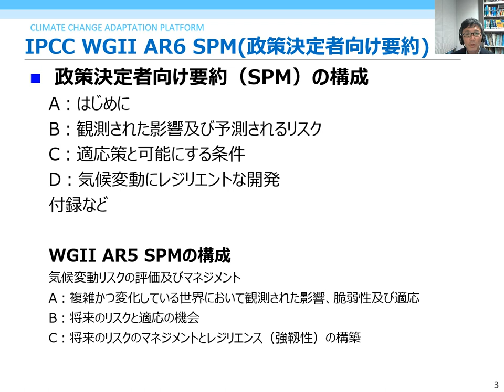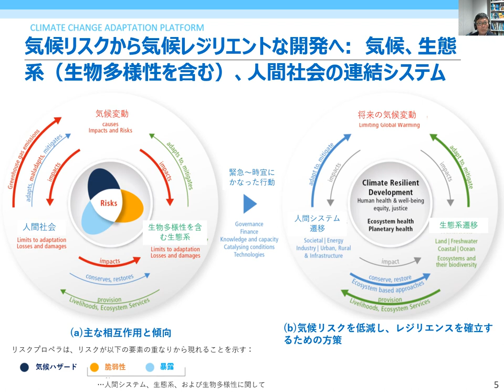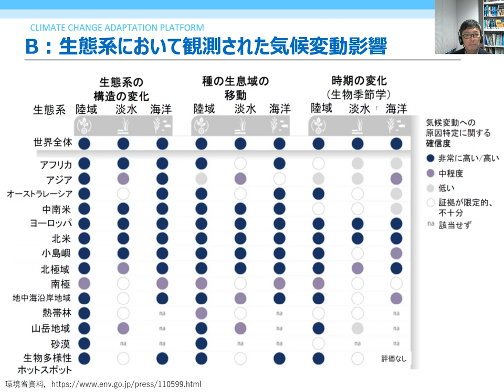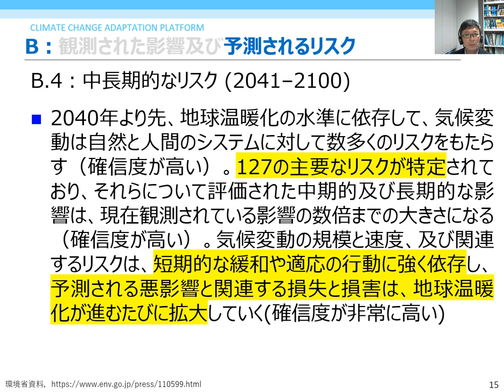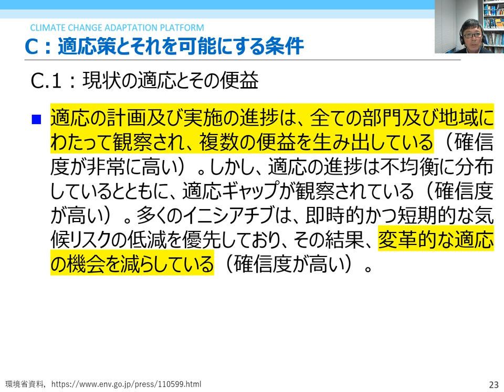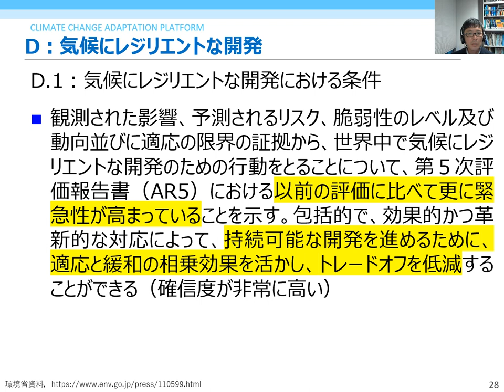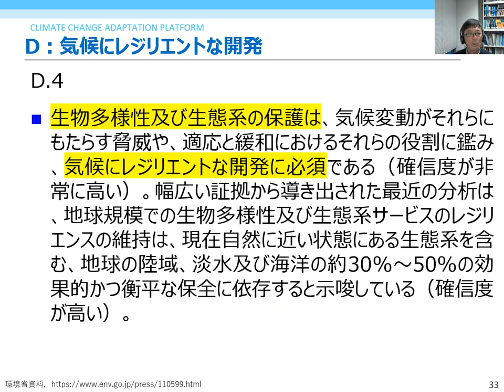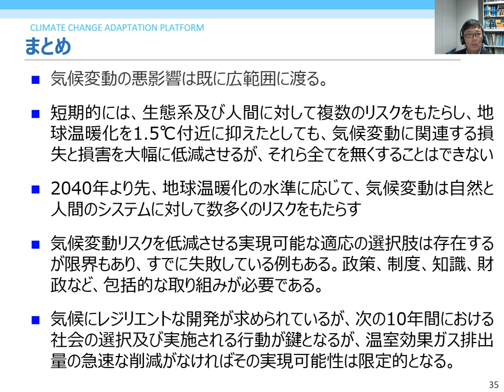【速報版】IPCC WGII AR6 SPM見どころ紹介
IPCC第二作業部会第六次評価報告書の政策決定者向け要約(SPM)について説明する速報版の動画です。報告書によると、気候変動の悪影響は既に広範に及び、1.5℃目標を達成したとしてもそのリスクはゼロにならないことが示されました。また、将来のリスクは我々の緩和の努力に依存しています。さらに、適応の選択肢は存在するものの、すでに失敗している例もあり、今後10年の緩和と適応の取組が、気候にレジリエントな開発(持続可能な社会の構築)に向けて非常に重要だと述べられています。

・A-PLAT ‹気候変動適応情報プラットフォーム›
IPCC 第２作業部会 第６次評価報告書 特集ページ